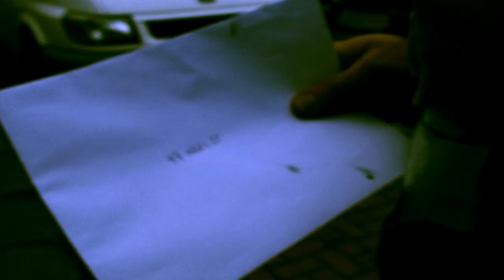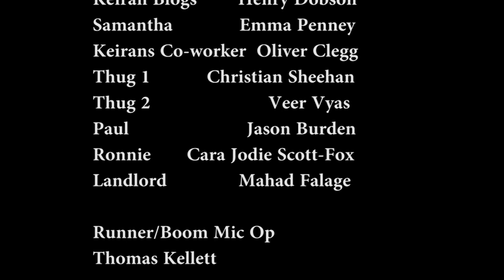Tick Tock the Gun shot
My Final year University dissertation project
Synopsis: For the past five years Keiran Blogs has been working an unfulfilling office job, but when co-worker Samantha who he hates asks him to deliver a "package" for a fee he accepts for the hell of it. Then things start to take a turn for the worst and the "package" has gone missing, Keiran is put on a time ticking ride of danger to find that "package".
complete the survey to aid my research